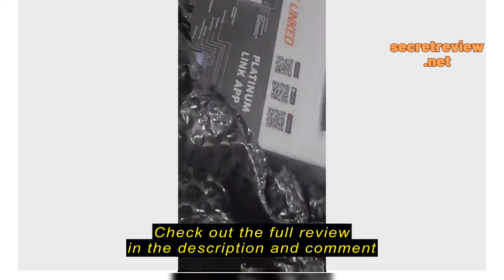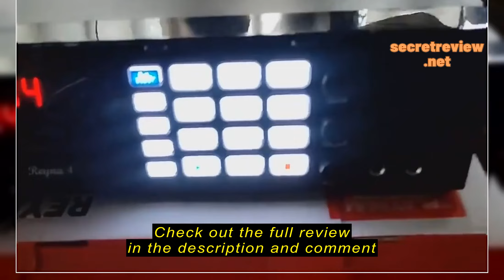Review The Platinum Reyna 4 Karaoke Player With 21,000++ songs with FREE Platinum Wired Microphone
The Platinum Reyna 4 Karaoke Player With 21,000++ songs with FREE Platinum Wired Microphone